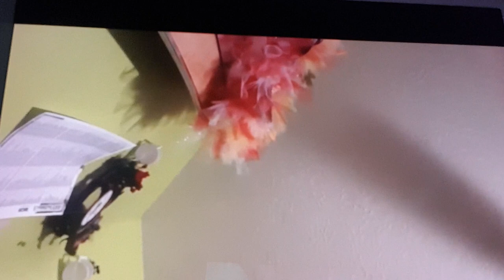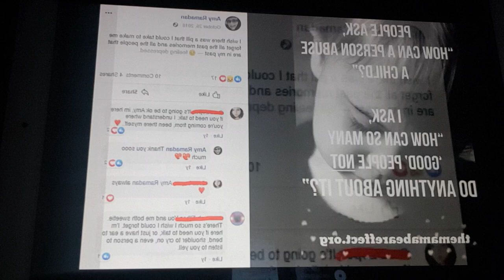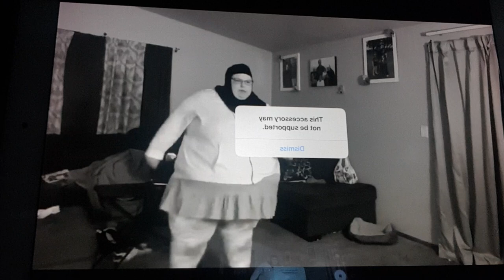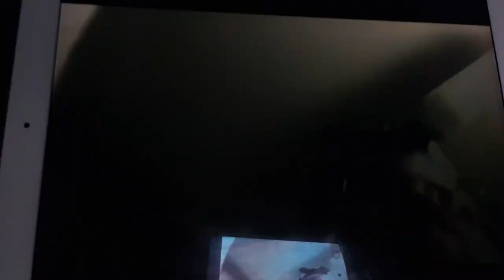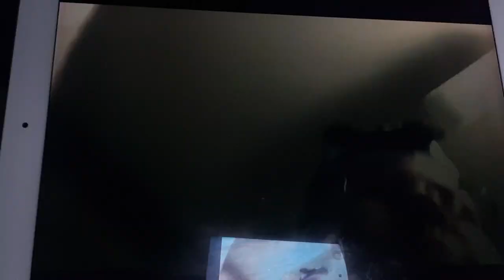Amy Ramadan's "Life Journey" & The Travelling Wooden Spoon 😡✋